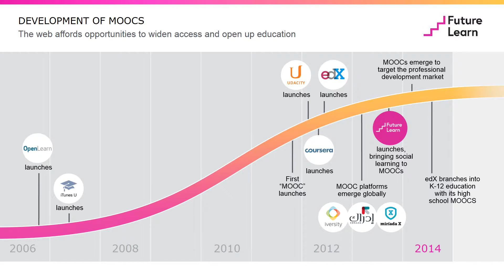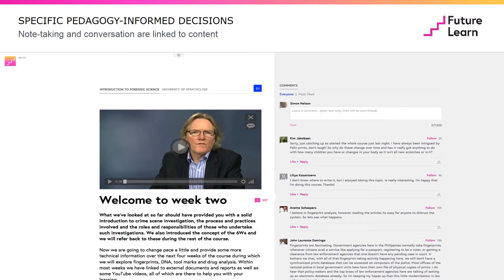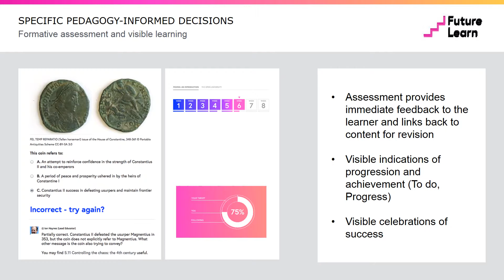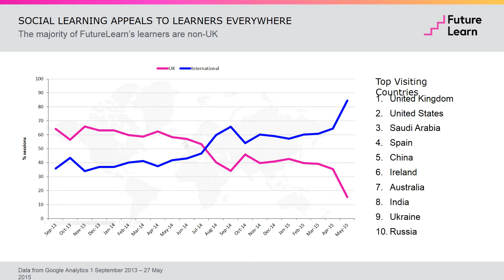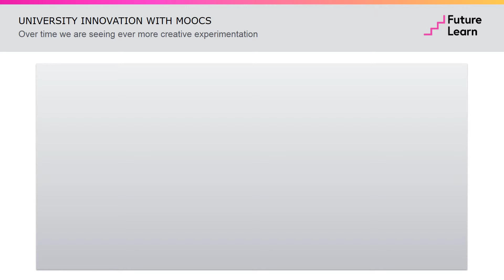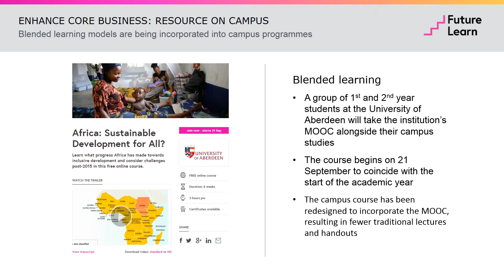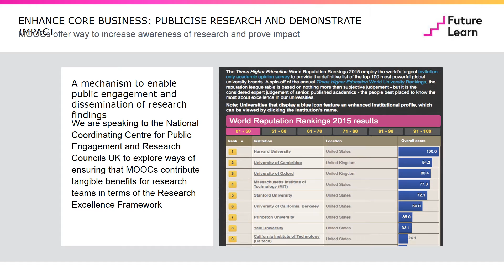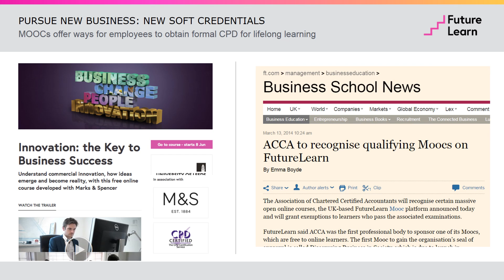Global Mindset conference on Blended & Online Learning - Mark Lester video